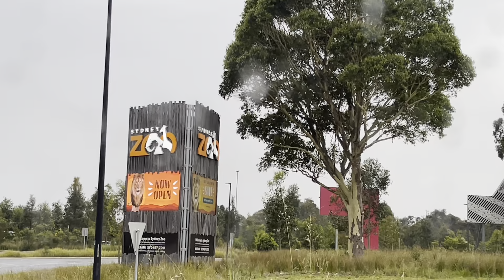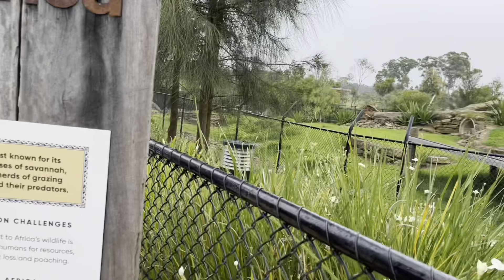Sydney Zoo 2022